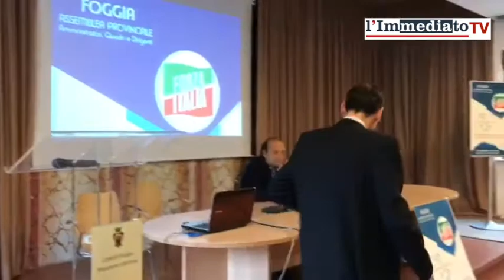FORZA ITALIA A FOGGIA, POTENZA: "RISPETTO E LEALTÀ IN QUESTO PARTITO"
Assemblea provinciale di Forza Italia a Foggia, l'intervento del sindaco di Apricena, Antonio Potenza